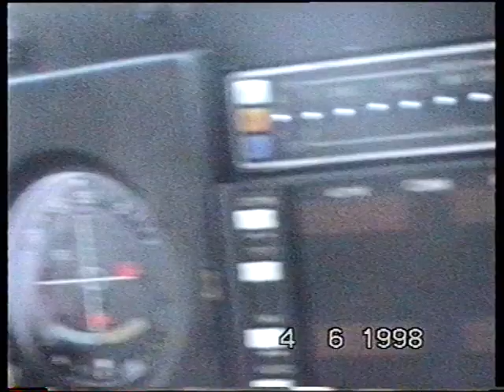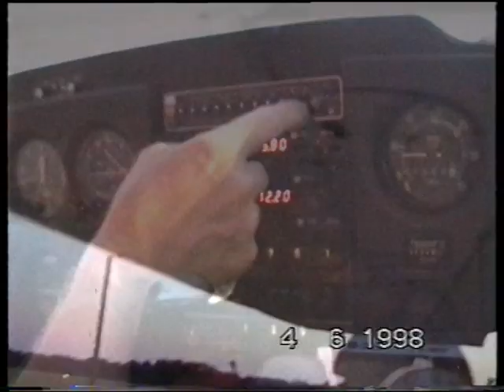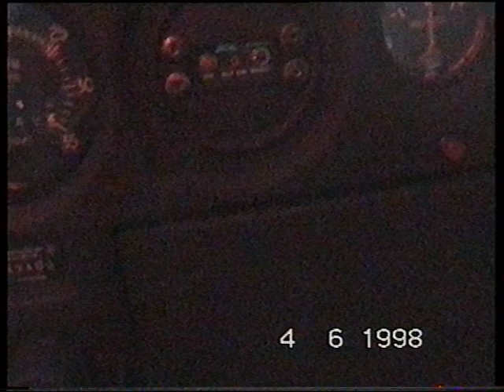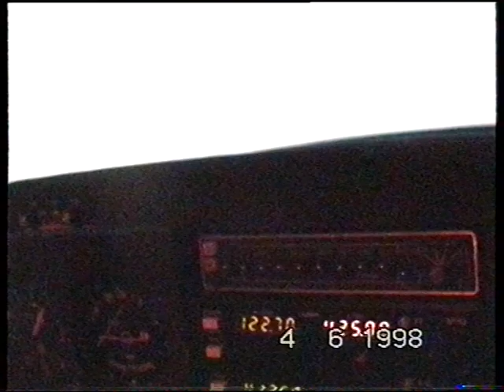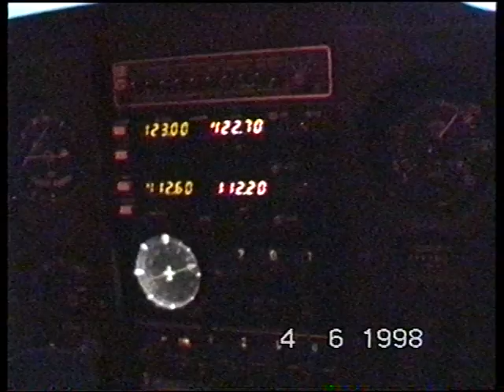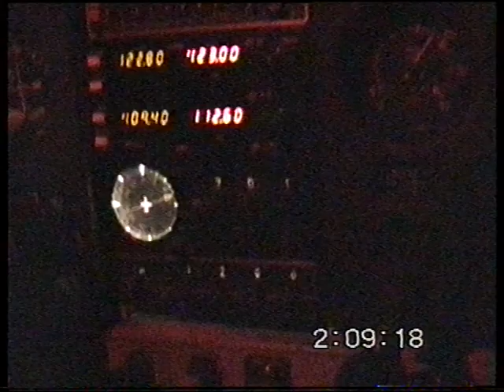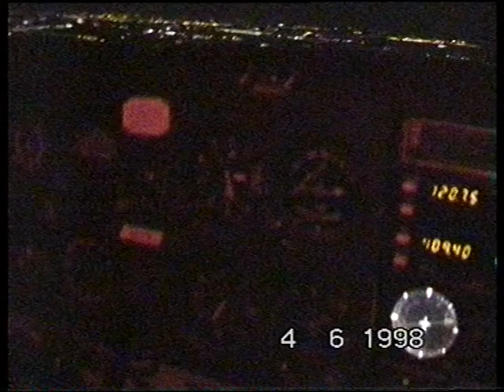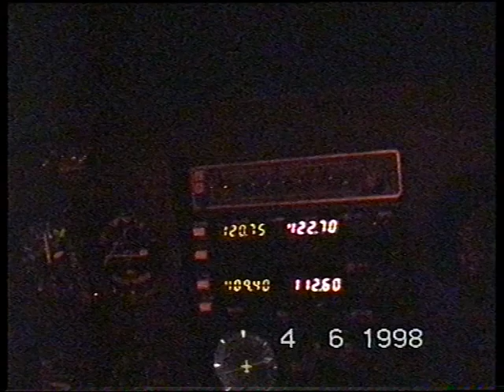03-06-1998 (night flight with Nigel)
A night time flight from Ormond Beach Municipal Airport to the North and back with Navy guy Nigel North. Aircraft was Cessna 150. I don't remember exactly how far but flight time was about 90mins.
If anyone recognises Nigel, could you please message me as Id like to make contact him to say hi